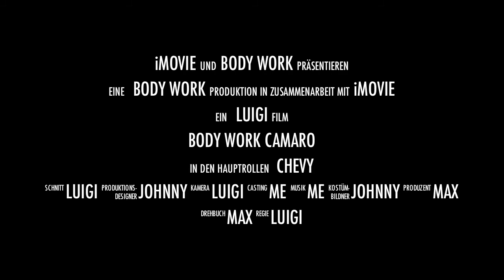Chevrolet Camaro 2SS RS Unterbodenschutz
Professioneller Unterbodenschutz und Unterbodenversiegelung eines Camaro 2010 2SS RS